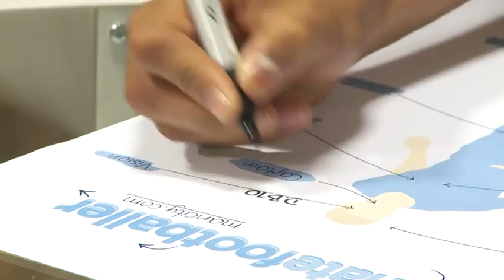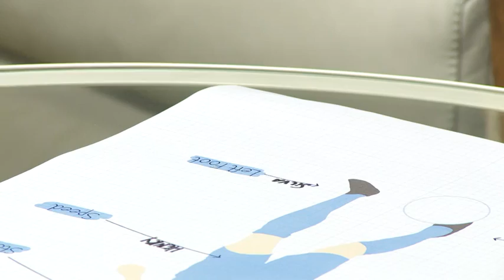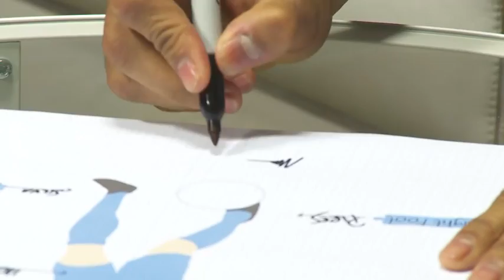Full Version of Gael Clichy's ULTIMATE FOOTBALL PLAYER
BLUE MOON MCFC Supporters Club is a facebook page for a 1 stop-page for news/pics/speculation and FACT about Manchester City FC,we have OVER 45,000 LIKES on fB and if you haven't seen us,why not give us a look and maybe a LIKE ! Est July 2013